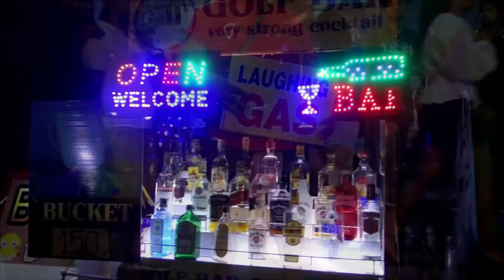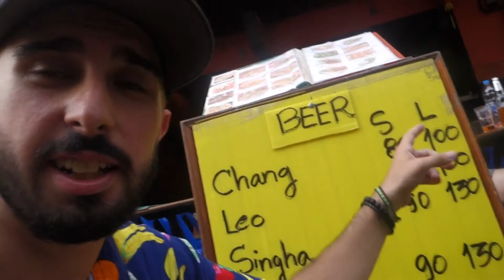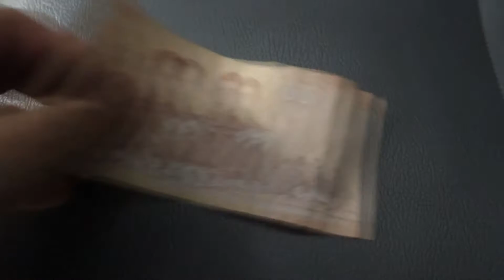La CERVEZA MÁS CARA del MUNDO! | ME TIMAN EN TAILANDIA | ANECDOTAS DE VIAJE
Anecdotas de viaje! Anda que no suceden y graciosas o no tanto verdad? Pues os voy a contar algunas y esta es de las primeras! Fui victima de un timo en Tailandia, en Khao San Road. El timo de los billetes... no hubo manera de conseguir mi dinero de vuelta y pague lo que no esta escrito por una cerveza asi que tened cuidado!

Os dejo este video de timos y estafas en el sudeste asiático que siempre va bien saber antes de ir a los sitios!

Es fácil y gratis y me ayuda a saber y a valorar mi trabajo! Gracias fellas!